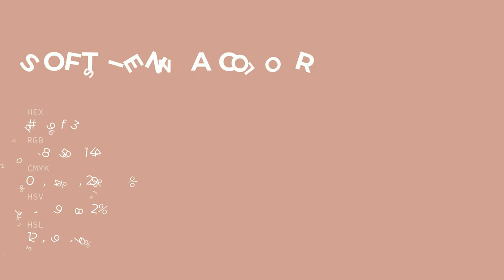Soft Sienna color d09f93 hex color - Red color - Cool color d09f93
What color is Soft Sienna ? d09f93 hex color - Red color - Cool color d09f93

Hex d09f93 Color Code is also known as Soft Sienna color.